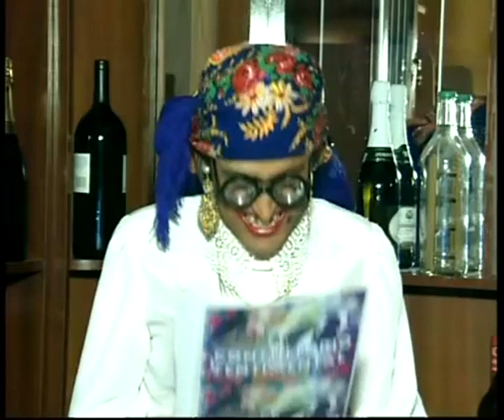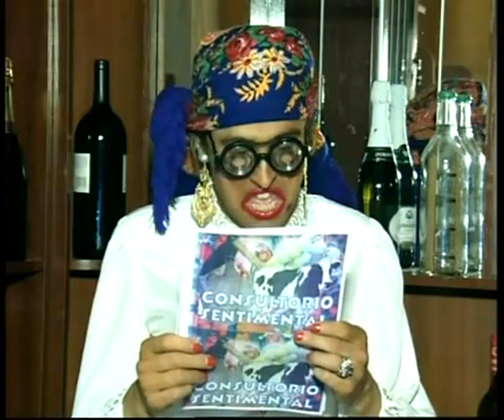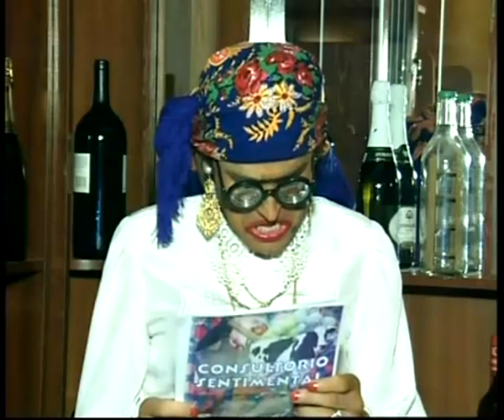A Tosse - Consultório da Tia Almira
Rubrica gravada parao canal de televisão RTV.  NPC: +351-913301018